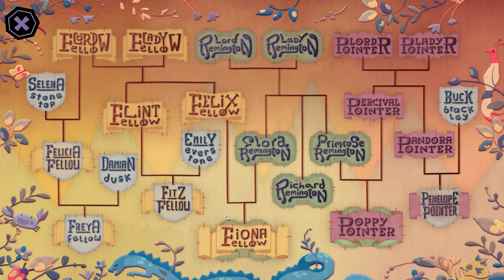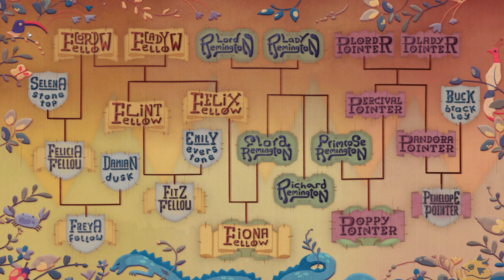《纏結之塔(DEMO).》[繁中] Tangle Tower 『タンゲルタワー』#1【糖吵栗子】◦PC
😀*Genre(類型): 指向點擊, 探索, 推理, 解謎, 2D, 視覺小說.
*STEAM商店
#1{開始~ 塔頂}
STEAM